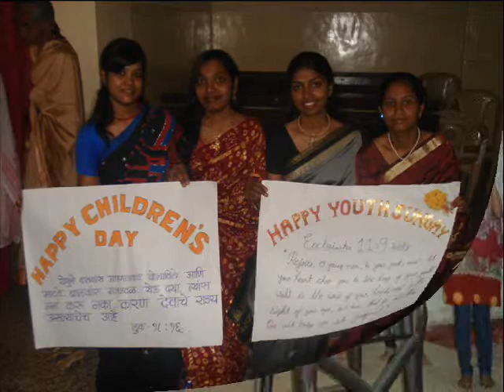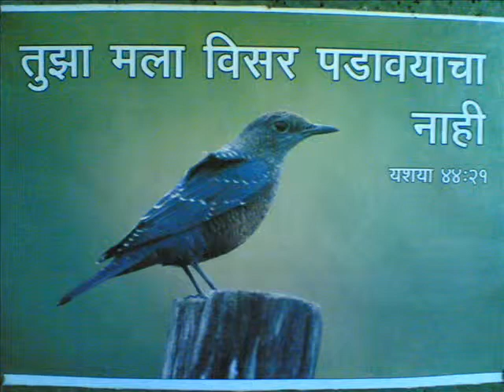HCC Pimpri - Silver Jubilee Year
Silver Jubilee Celebration of HCC Pimpri